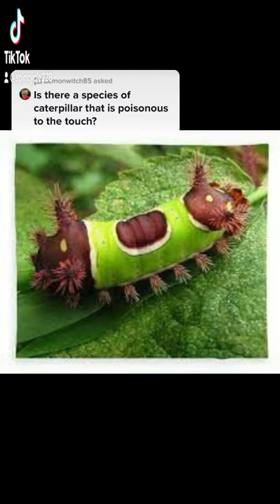Poisonous or stinging caterpillars of the northeast USA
5 of the top poisonous caterpillars